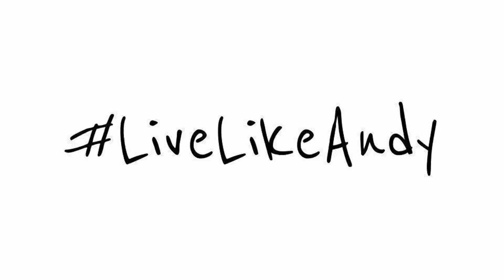Andy Carrie - Paddle Out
Andy's friends decided to honour him with a paddle out since he loved surfing so much. It was a beautiful morning full of love and laughter in honour of such an amazing person!